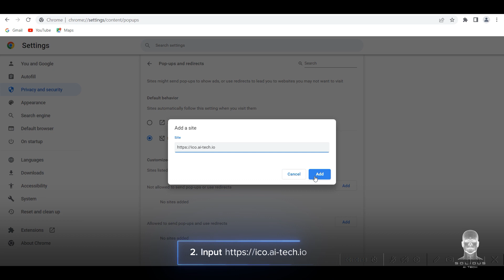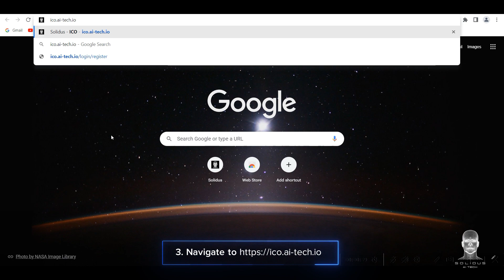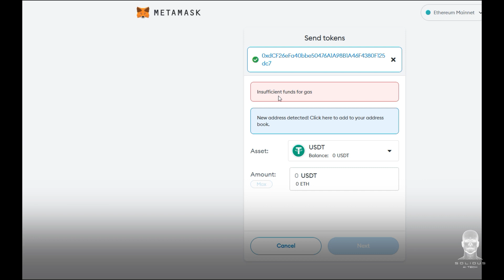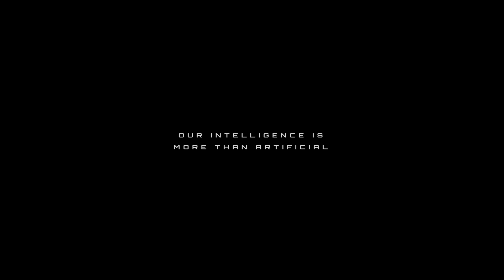How To Purchase AITECH Tokens | Desktop Guide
In this instructional video, we guide you through the process of purchasing Aitech tokens on your desktop💻